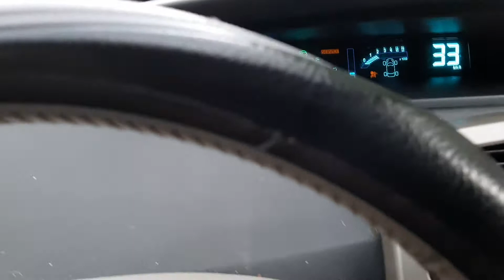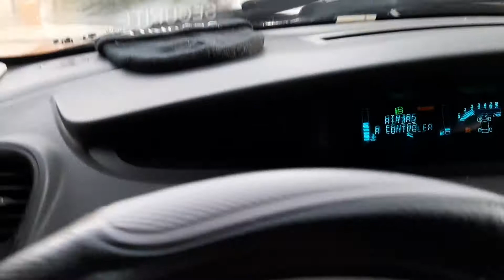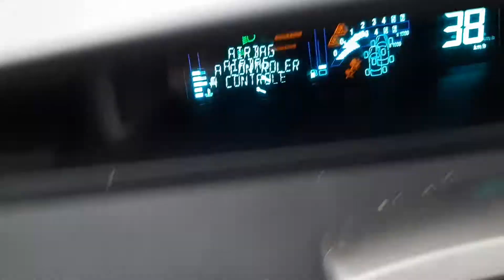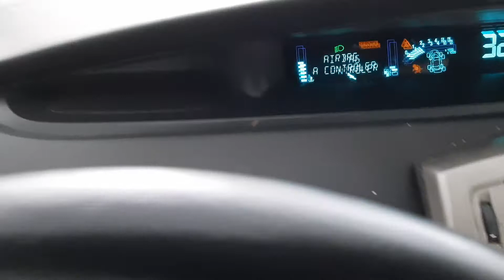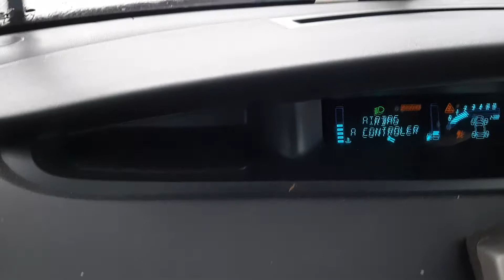إزول فيللاون ا ييتما إ ييسما. المطر في موعده خلال ظهر يوم الجمعة 21 مايو 2021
Azul fellawen a yetma A yesma. La pluie est au rendez vous durant cet aprés midi du vendredi 21 mai 2021. Elle vient de calmer le vent qui a soufflé depuis la matinée. Kimedh dhi lehna
إزول فيللاون ا ييتما إ ييسما. المطر في موعده خلال ظهر يوم الجمعة 21 مايو 2021. لقد أدى لتوه إلى تهدئة الرياح التي هبت منذ الصباح. كيميد ذي لهنةأ